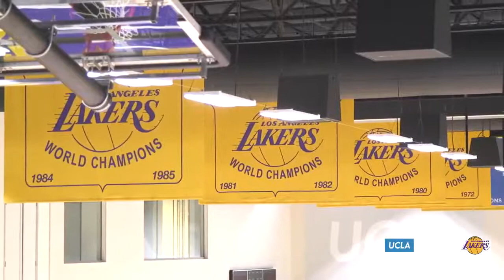Lakers New Practice Facility in the Works!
Lakers